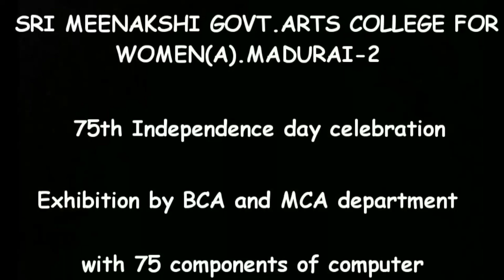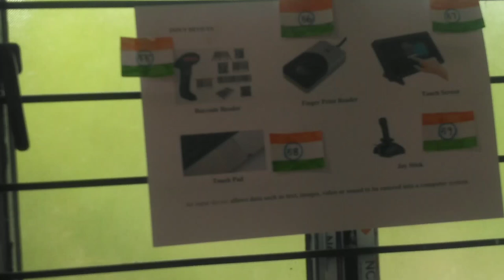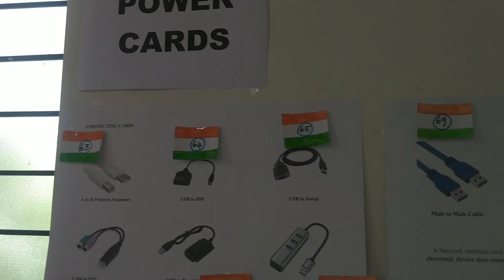75th independence day celebration in sri Meenakshi govt arts college for women (A). Madurai-02.